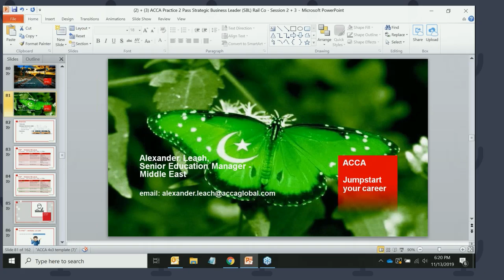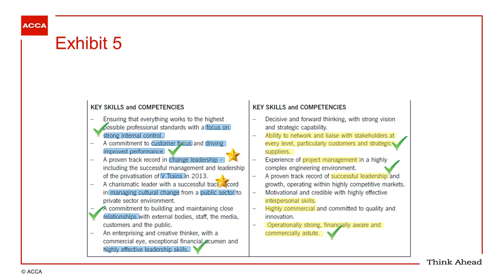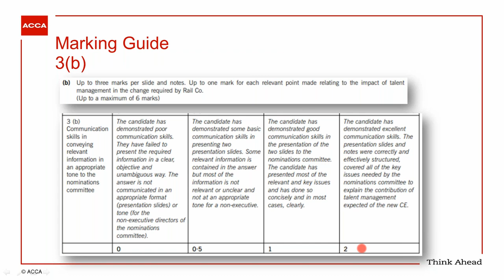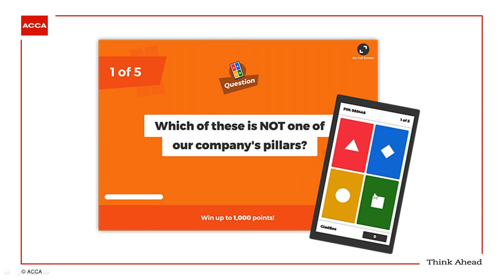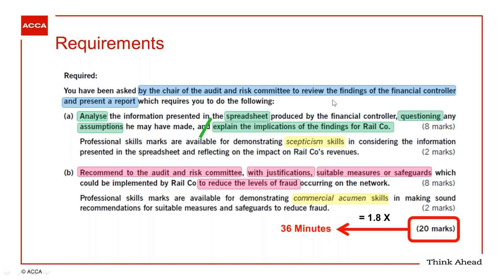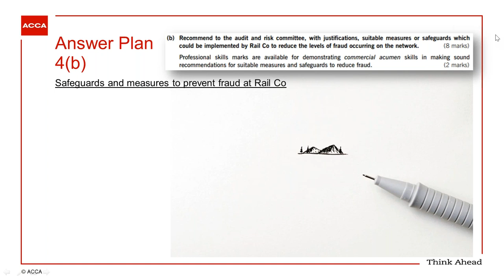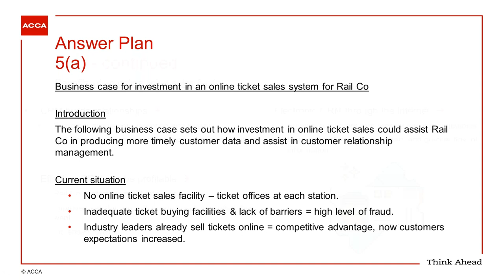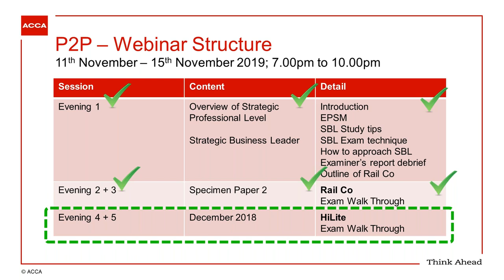SBL - Day 03 - December 2019 - Strategic Business Leader ACCA Exam Approach Webinars | MNN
SBL - Day 03 - December 2019 - Strategic Business Leader ACCA Exam Approach Webinars

 ACCA
• Edited footage from other creators where you add a storyline or commentary Consolidated Financial Statement Economic
Economies
Economy
Recession
Earn
Bitcoin
Quickbook
day 2
hasan dossani
hasan dossani sbl
hasan dossani sbl december 2021
hasan dossani sbl september 2021
hasan dossani september 2021
hassan
hassan dossani
hassan dossani sbl
hassan dossani sbl december 2021
hassan dossani sbl june 2021
hassan dossani sbl september 2021
hassan dossani sbl september 2021 day 1
hassan dossani sbl september 2021 day 2
hassan dossani sbl september 2022
hassan dossani top 25 topics
hassan sbl
kashif kamran
kashif kamran june 2021
kashif kamran sbl
m n n
meet 2 september 2021
melodi izreen dan intan
mnn
sbl
sbl 2021
sbl acca
sbl acca june 2021
sbl acca lectures
sbl acca revision
sbl acca september 2021
sbl day 2 september 2021
sbl dec 2021
sbl december 2021
sbl hasan dossani
sbl hasan dossani june 2021
sbl hasan dossani sep 2021
sbl hasan dossani sept 2021
sbl june 2021
sbl june 2021 day 1
sbl june 2021 webinar
sbl lectures
sbl practice to pass september 2021
sbl revision
sbl revision september 2021
sbl sep 2021
sbl sep 2021 day 1
sbl sep 2021 day 2
sbl september 2021
sbl september 2021 webinar
sbl september 2022
sbl september 2023
sbl top 25
sbl webinar
sbl webinar december 2022
sbl webinar june 2021
sbl webinar september 2021
sbr acca
september 2021 sbl hasan dossani
september 2021 sbl hassan dossani
september 2021 webinar by hasan dossani
sir hassan dossani sbl
smartwear sbl question
strategic business leader acca
strategic management model
top 25 topics by hasan dossani
vifhe
vifhe sbl
webinar